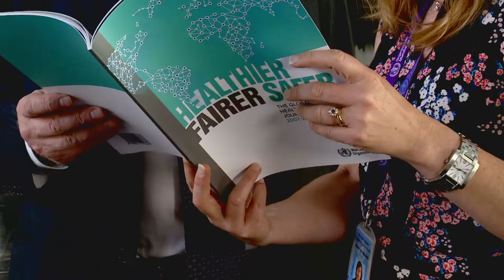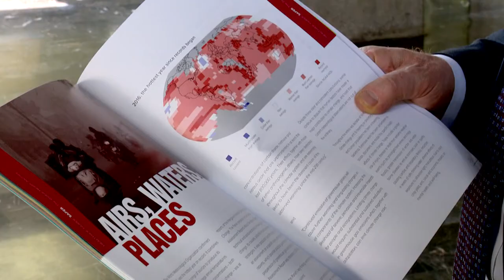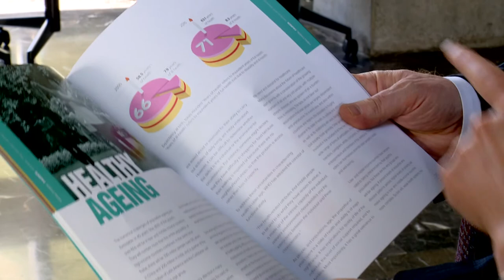WHO: Healthier, fairer, safer: the global health journey 2007-2017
This interview of Sir Liam Donaldson, Author of “Healthier, fairer, safer: the global health journey 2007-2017”, presents the key aspects of this report published by the World Health Organization in May 2017.